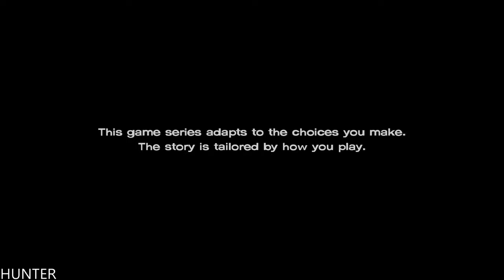The Walking Dead New Frontier Episode 1 Gameplay Walkthrough Part 1 Ps4PRO (1080P60FPS)